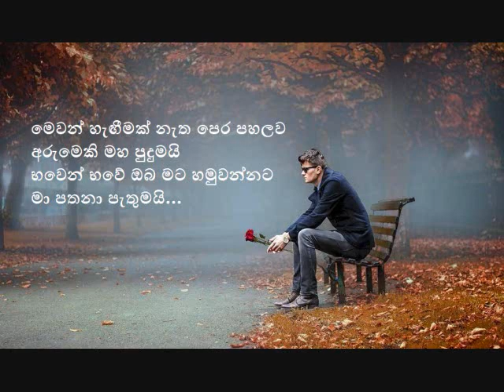SIHIL NUWAN THULA--Clarence Wijewardena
සිහිල් නුවන් තුළ යහන තනාදෙමි
සැතපෙනු මැන සුවසේ
එවන් වෙලාවක මම මගේ ඇසිපිය
වසාගනිමි රහසේ.

ලොවේ තවත් දෙනෙතකට පෙනෙන්නට
නොයනු මැනවි පිටවී
සදා මගේ එක දසුනමවී ඔබ
එහි සැනසෙනු මැනවී...

මගේ හදේ දිනු අරුමැසි ගීතය
කොඳුරනු ඔබට ඇසේ
දැනේ එපැල වෙන දසුනක් නැති වග
මට මුළු ලොවම කුසේ...

මෙවන් හැඟීමක් නැත පෙර පහලව
අරුමෙකි මහ පුදුමයි
භවෙන් භවේ ඔබ මට හමුවන්නට
මා පතනා පැතුමයි...

සංගීතය/ගායනය. ක්ලැරන්ස් විජේවර්ධන